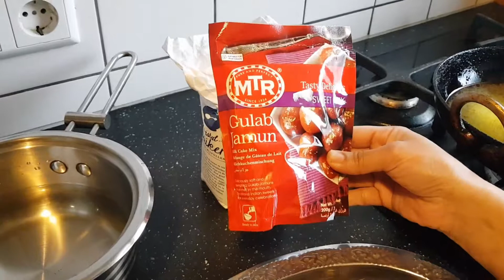Gulab Jamun Recipe in telugu (Very soft and spony Gulab Jamun)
Gulab Jamun Recipe  in telugu :

Jamun is an Indian desert tastes great. it is made out of Fried and sugar soaked white flour dumplings.

This is the most popular desert in India and lot of people love it.